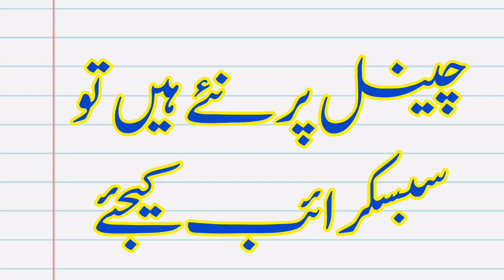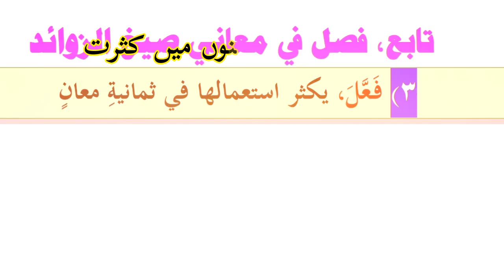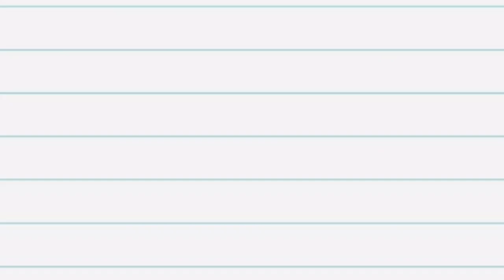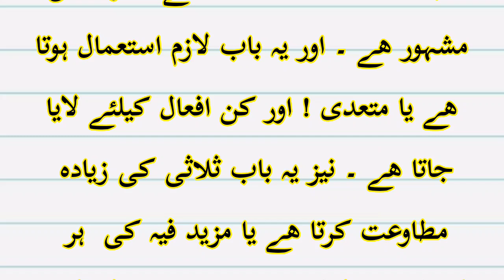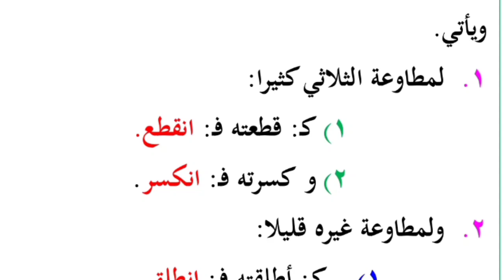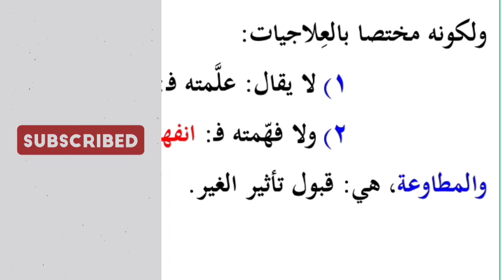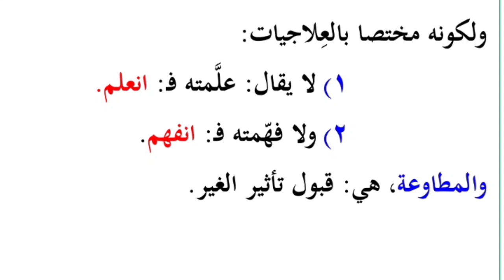Shazal Arf FiFannisarf Lesson 33 I خاصیات باب تفعیل و انفعال شذا العرف فی فن الصرف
Kitab : Shazal arf FiFannisarf
Book Writer: Shaikh Ahmad Al.Hamlavi Misri
Lecturer: Ali Asghar Madani
Shazal Arf FiFannisarf K urdu/hindi zuban mein Lectures is channel py upload keye jaen gy .
Alim Course Online
Dars e Nizami | online dras e Nizami
ilm e sarf | ilm e nahw
Arabic Language Course || Arabic Grammar
شذا العرف فی فن الصرف سبق نمبر 33
خاصیات باب تفعیل و انفعال
الباب الأول || التقسیم الثالث للفعل بحسب التجرد والمزید